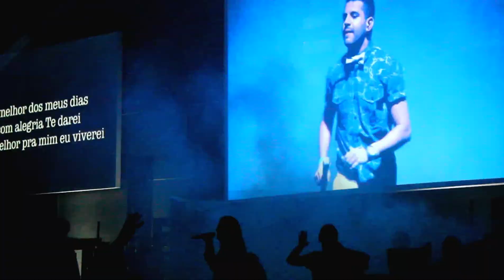Geração Livre 2013 - O Melhor dos Meus Dias [HD]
Igreja Nova Aliança de Londrina

Rua Cuiabá, 48 - Centro
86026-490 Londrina